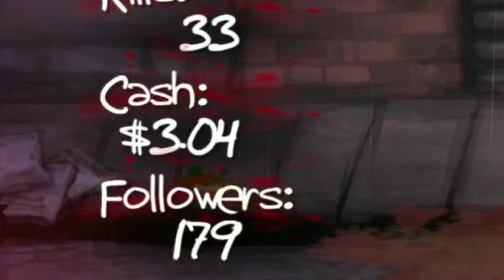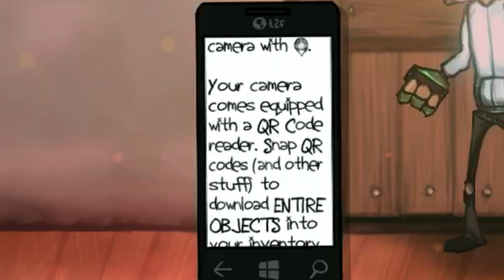The OPIUM Game You Forgot About… | Charlie Murder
Thx For Watching LUV ya

What's up nice people of the internet🤓, Today I take a trip back to a childhood classic of mine and it definitely is OPIUM.

IF YOU ENJOYED THE VIDEO PLZ SHARE, LIKE & SUB... a comment would be cool too ;)